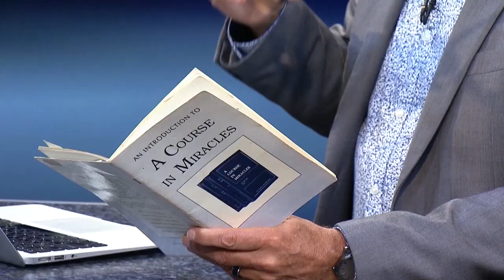This Book Has Deceived Many Believers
This is a warning to all believers. If your pastor is preaching from this book, RUN!

Alan’s life has always been dedicated to helping people improve their lives. He has had a broad and successful background in personal, professional, church and corporate development spanning over 40 years. At age 22, Alan joined an American personal development organization and by the age of 26, he was the company’s national training facilitator, conducting training and consulting throughout Australia, the USA and Asia.

His life has taken him through many teachings, philosophies and spiritual paths, including the New Age (of which he was groomed to be a 'Leader' in), alternative religions and the occult. Alan's subsequent disillusionment with each of these paths eventually led him to a personal relationship with Jesus Christ as His Lord and Savior 28 years ago discovering Jesus as "The Way, The Truth and The Life" - John 14:6.

Alan is a gifted teacher and prophetic strategist who brings a unique and powerful influence, not only to the corporate world and non-profit organizations, but also to churches throughout the Body of Christ. Alan is the founder of Kingdom Business Ministries, a ministry organization dedicated to equipping and empowering the Body of Christ.

Alan is also the founder of Alan Strudwick Consulting Inc. A successful strategic Consulting firm to the business world. Alan carries a unique skill-set and giftings coupled with a prophetic anointing, bringing influence to the corporate world and non-profit organizations. Alan has worked with a variety of corporate clients and non-profit organizations globally.

Alan’s strong leadership skills empower management, pastors, staff and congregations. His passion is to lead individuals and businesses towards the realization of their full potential and identified purpose. His vision is to see the marketplace influenced for Christ. His approach to understanding and interpreting identified needs under the guidance of the Holy Spirit allows him to bring innovative and prophetic strategies with powerful results.

Alan and his wife Anne-Marie are experienced ministers, having birthed and pastored two churches, travelled internationally as itinerate Ministers, served on several church and ministry Boards and lectured in several Bible colleges. Alan and his wife Anne-Marie have 3 adult children and 4 grandkids. They currently reside in Calgary, Canada, USA.